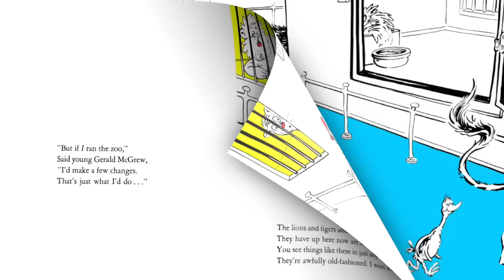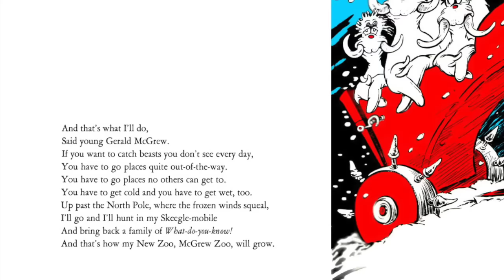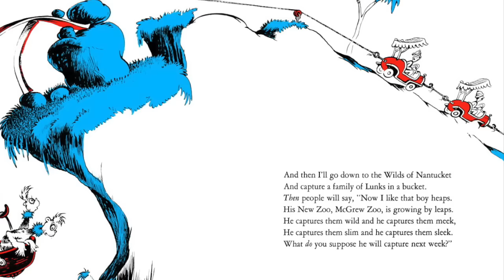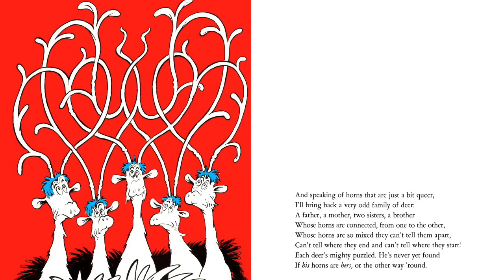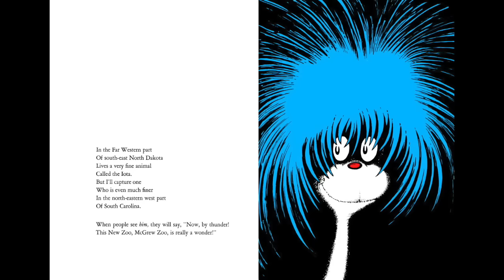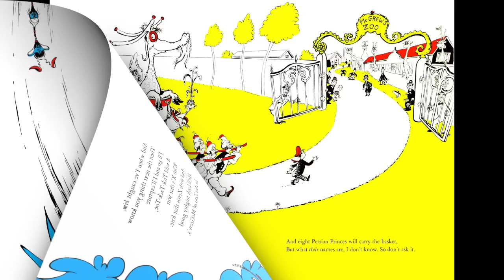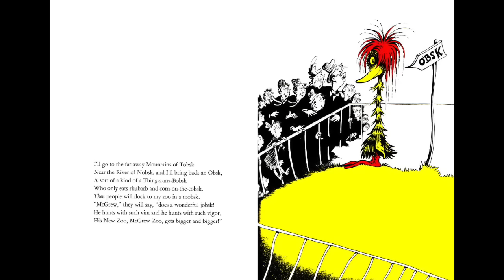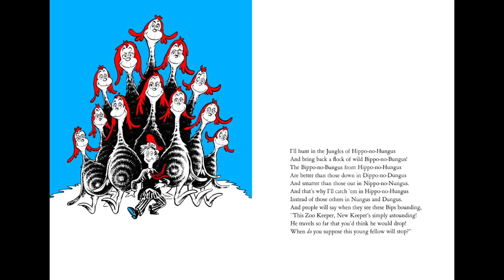If I Ran the Zoo Dr. Seuss Read Aloud with Music | Zoo Tycoon 2 Theme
If I Ran the Zoo Read Aloud Audiobook with Zoo Tycoon 2 Theme Music - Read Across America Week